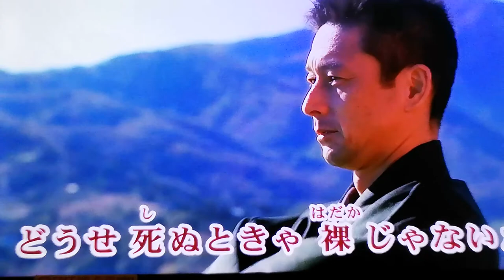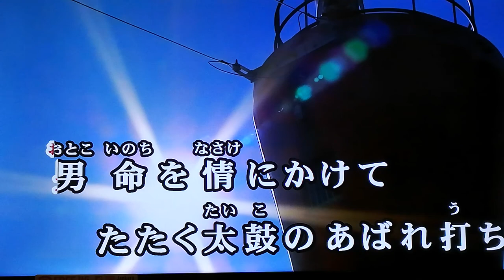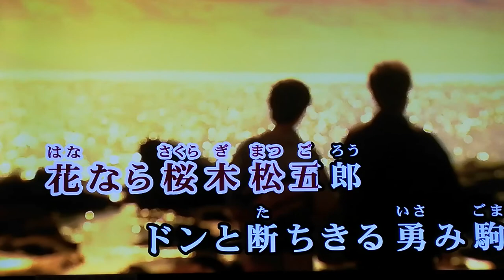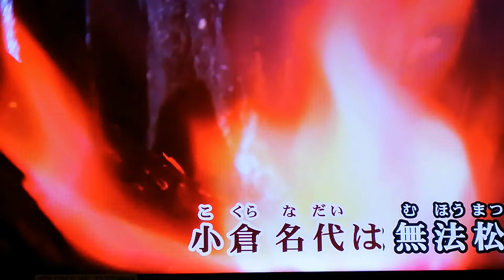あばれ太鼓。村田英雄、歌。